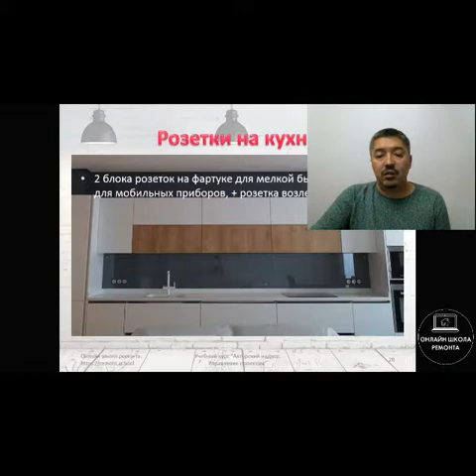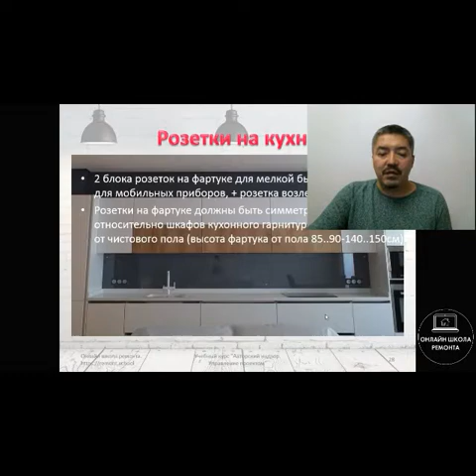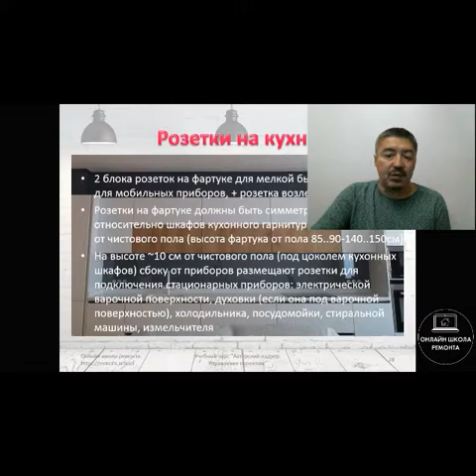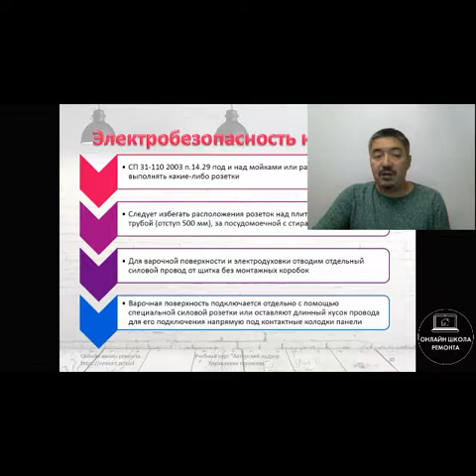Розетки на кухне: где их правильно располагать